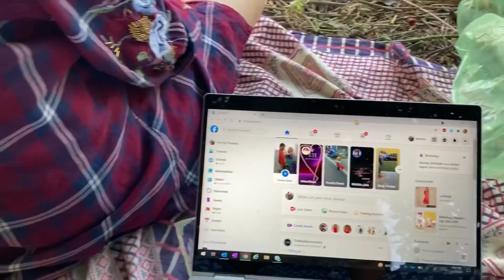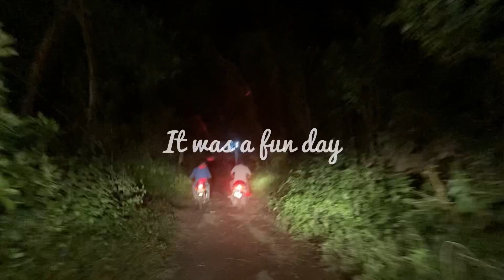मेरी दिल की इच्छा हुई पूरी।Memorable day in Dhar at mama and Mami’s place| गाँव मैं बना vlog